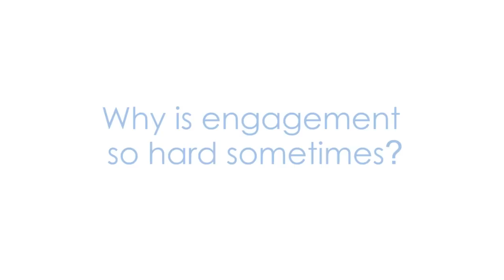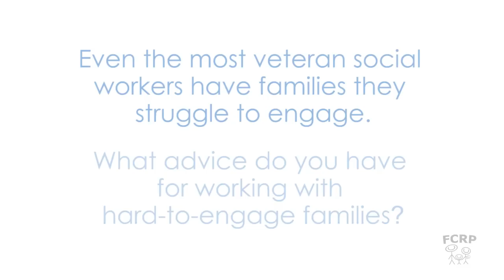Engagement Part 2: "Why We Struggle with Engagement"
To succeed in child welfare work we must be able to engage families. But it isn't always easy. Here UNC-Chapel Hill faculty member and child welfare trainer Dan Comer suggests steps practitioners can take to build genuine relationships with families, even those who are most resistant.

More from the Family and Children's Resource Program (fcrp.unc.edu) about engagement in child welfare work: